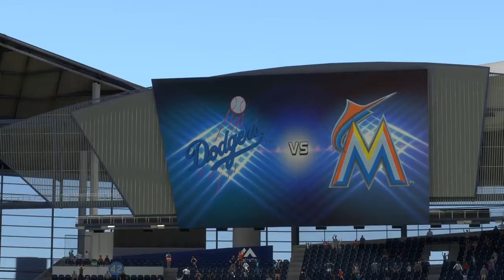Playing for pride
Despite losing the series, the Marlins look to spoil the sweep against the Dodgers😎⚾